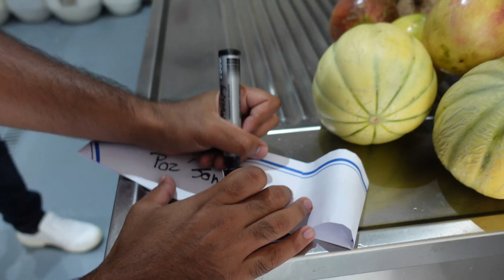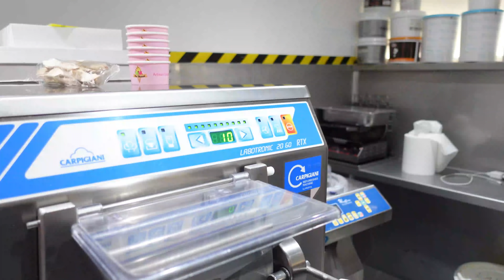On découvre un atelier de production de glace allégé en sucre en Guadeloupe ! C’est trop bon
Déjà la 26 ème depuis notre retour au péyi !
On vous embarque avec nous pour une nouvelle recette lokal lokal ! On vous emmène à la découverte de fabrication de glace artisanales  ! Chez Poz'Douceur des glaces allégées en sucre avec la promesse de retrouver le vrai goût de nos fruits locaux. Un vrai régal !  On espère que vous allez vous régaler !

 Boutique de Deshaies : 284 Bld des Poissonniers Deshaies, 97126, Guadeloupe
Boutique de Dothémare : Imm.Le FROMAGER, Dothémare 97139  Les Abymes

N'hésite pas à COMMENTER la vidéo et à nous donner ton AVIS !
N'oublie pas de lâcher ton plus GROS POUCE BLEU si la vidéo t'as plu !